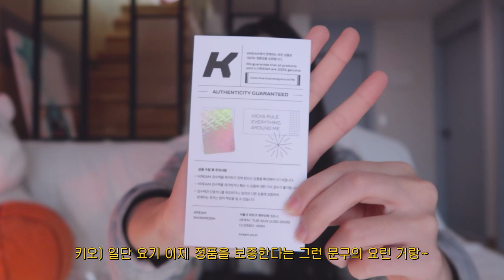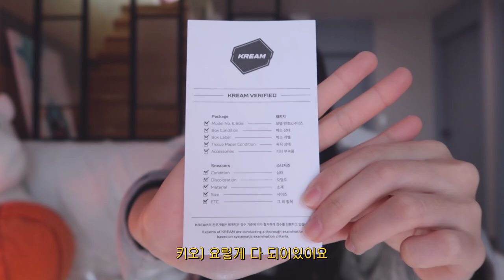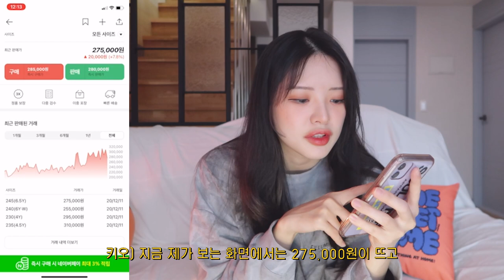나의 첫 조던 언박싱 조던 1 로우 스모크 그레이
✨크림으로부터 금전적인 대가 없이 제품을 제공받아 제작된 영상입니다✨

안녕하세요 키오에요~
저에게 첫 조던 운동화가 생겼어요!
에어조던 1 스모크 그레이 언박싱과
한정판 스니커즈 거래 플랫폼 크림을 만나보세요 :D